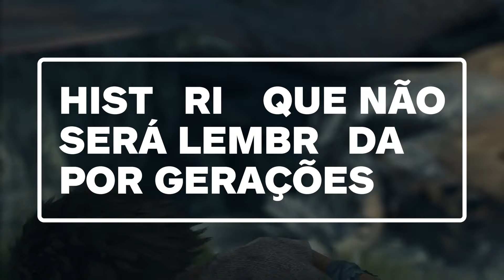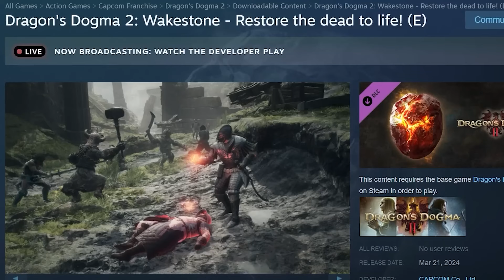Dragon's Dogma 2 - REVIEW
E temos a review de Dragon's Dogma 2!

Um dos jogos mais aguardados de Março, a sequência pro RPG de fantasia da Capcom lá de 2012 finalmente chegou... e acompanhando de algumas polêmicas!

Mas afinal, vale a pena investir em Dragon's Dogma 2?

Nós jogamos e viemos trazer tudo que achamos de um dos grandes lançamentos de 2024!

ACOMPANHE O IGN BRASIL!